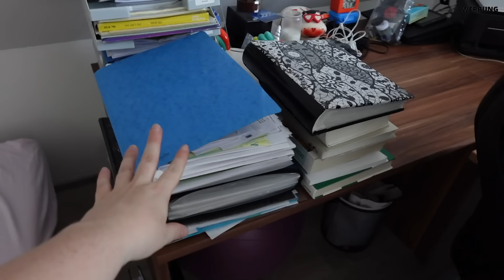TO-DO-Liste vor Ferienende erledigen ✅ stressfrei Putzen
WERBUNG
Es gibt Aufgaben auf meiner To-Do-Liste, die ich immer am Ende der Sommerferien erledige 🙈 so fängt mein normaler Alltag nach dem Urlaub und den Ferien ohne Stress an 🥳

XOXO
Kristina

📬 Post an:
Postfach 10 07 01
38207 Salzgitter

0:00 - Vorschau
0:14 - Kinderzimmer
136 - GMT Bags
5:58 - Kinderzimmer
6:35 - Lesezimmer
8:33 - Büro
11:35 - Wäsche
15:23 - Outro